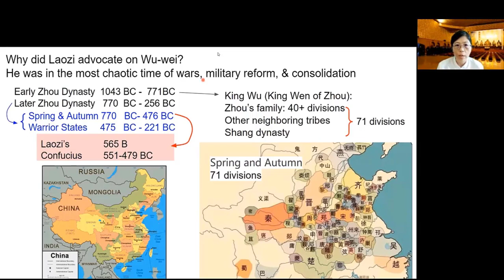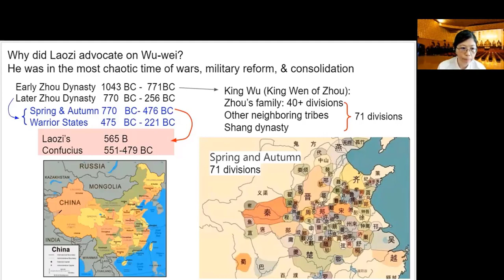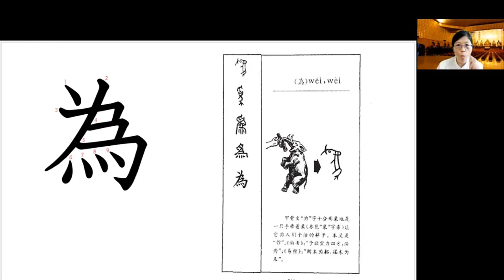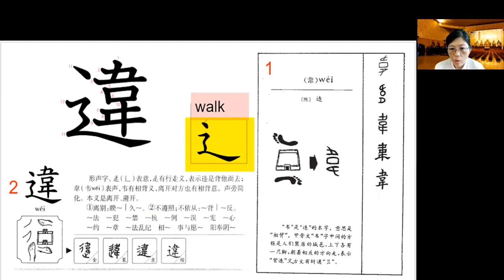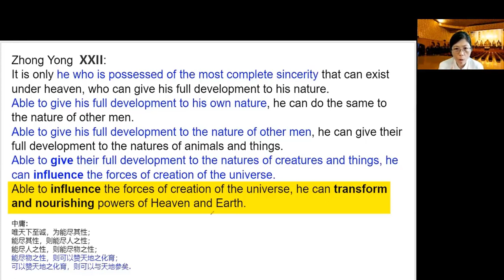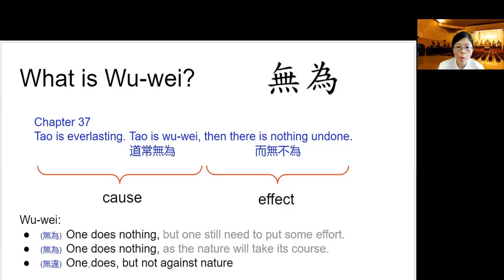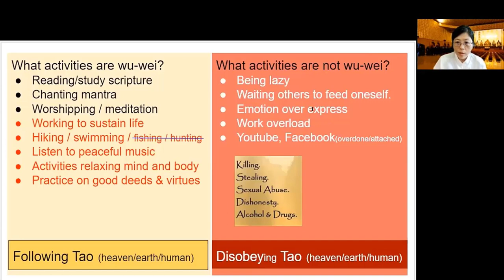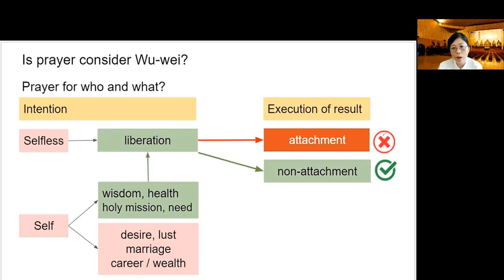What is Wu-wei (無為)?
Inactive? not doing anything?  no action?  being a couch potato? Let's clear all the misconceptions!

Joanna Lin
Tienshin Temple, Alhambra, CA, United States
tienshinTemple.com
I-Kuan Tao Temple of BGJD